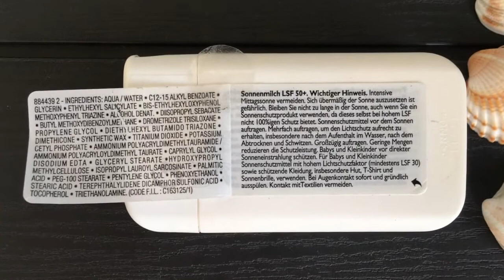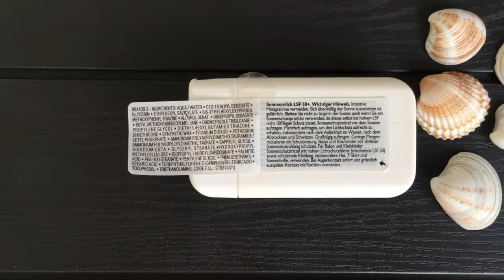Солнцезащитный крем АНТГЕЛИОС SPF 50+ La Roche-Posay Anthelios 50+ от марки Ла рош позе. Отзыв.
Солнцезащитный крем АНТГЕЛИОС Дермо-Кидс SPF 50+ ( La Roche-Posay Anthelios dermo-kids 50+) от французской аптечной марки Ла рош позе. Предназначен данный крем для лица и тела детей..
Отлично защищает от солнца, очень высокая степень защиты ,  от лучей группы А и B. Крем обладает Лёгкой и нежирной текстурой, с увлажняющим эффектом. Приятное нанесение, быстро впитывается не оставляя маслянистой пленки. Подходит как для лица, так и для тела. Не содержит парабены, отдушки. Водоустойчиво.
Срок годности после вскрытия 1 год,это одновременно  показатель отсутствия вредных консервирующих компонентов в составе. В составе средства комбинация физических (отталкивают УФ) и химических (поглощают УФ) фильтров